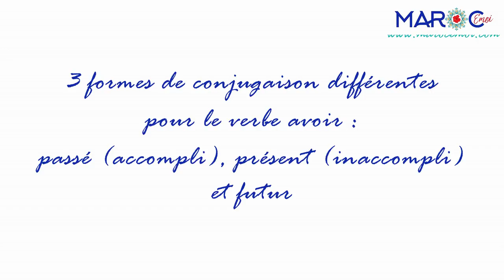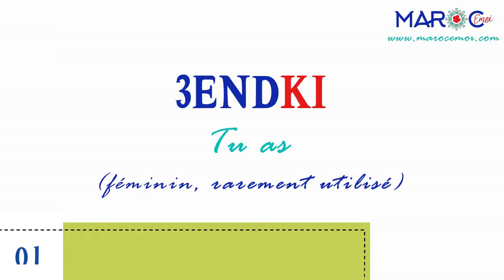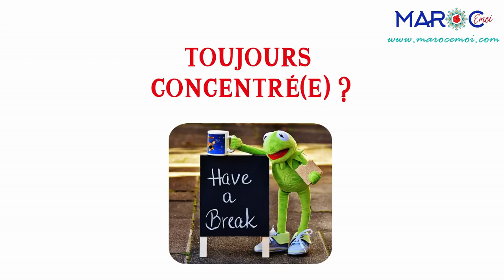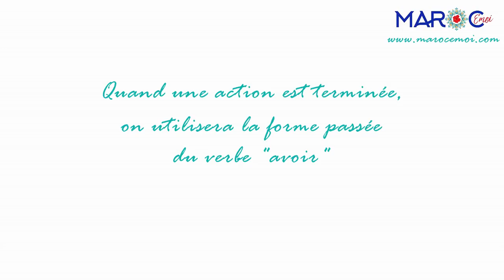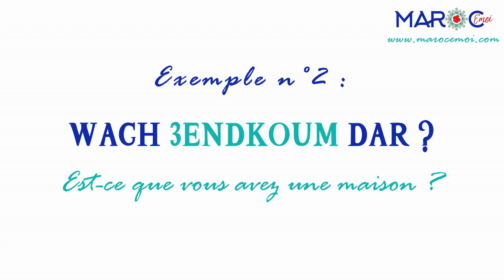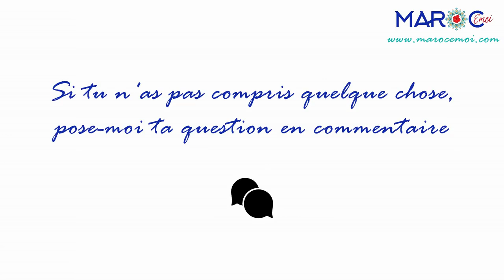🇲🇦J'APPRENDS LE DARIJA MAROCAIN - Conjugaison n°3 : "Avoir" au Présent et au Passé | Maroc Émoi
🎬Dans cette vidéo, nous allons apprendre à conjuguer facilement le verbe avoir au présent et au passé en arabe marocain.

⭐️ Découvre la formation Yawmiyan pour faire un bond en avant dans ton apprentissage du darija marocain